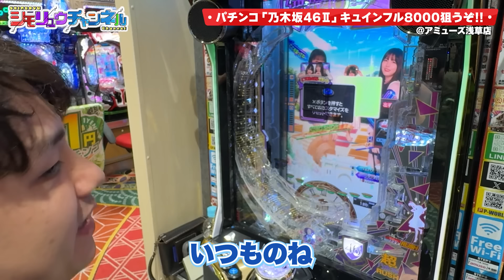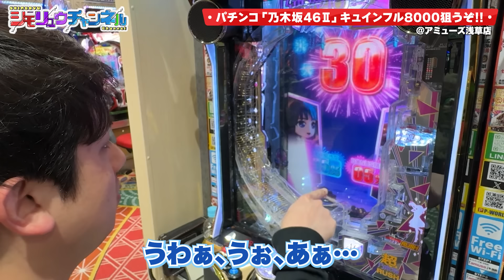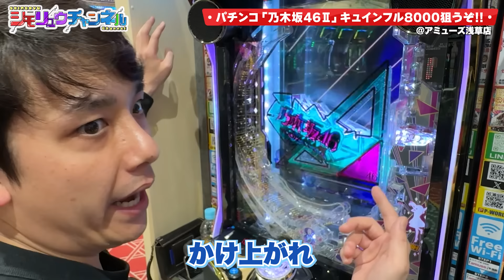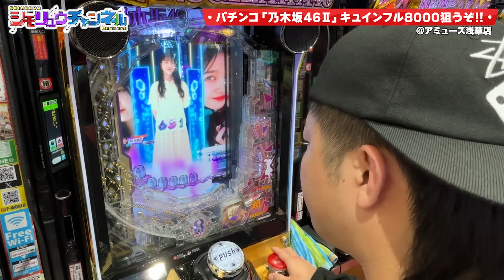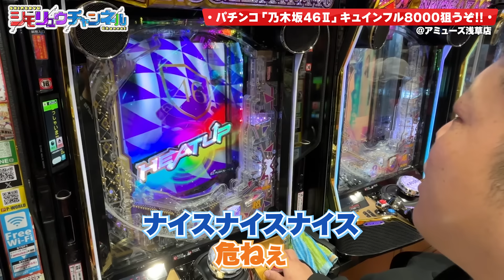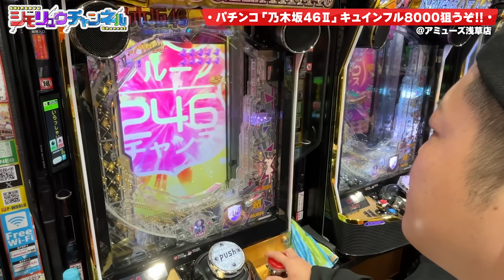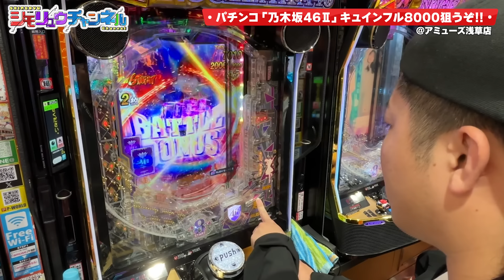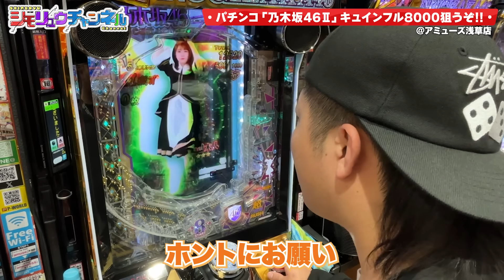#8-2【パチンコ実践】これが継続率88%の爆発力！？「乃木坂46Ⅱ」-後編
シモリュウチャンネルでパチンコ実践！
今回は、「乃木坂46 Ⅱ」で実践！
パチンコ大好きな２人…一体どのような展開になるのか！？

撮影協力：アミューズ浅草
住所：東京都台東区浅草1-43-1

※動画内のスペック・信頼度等は番組調べとなっております。